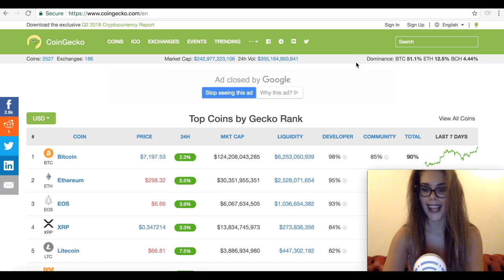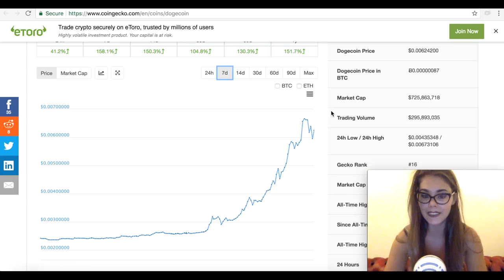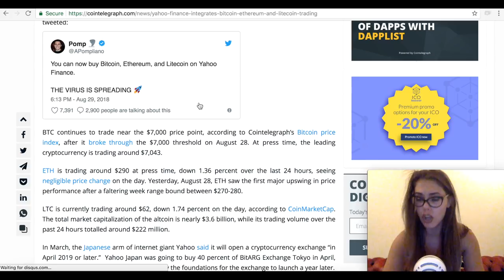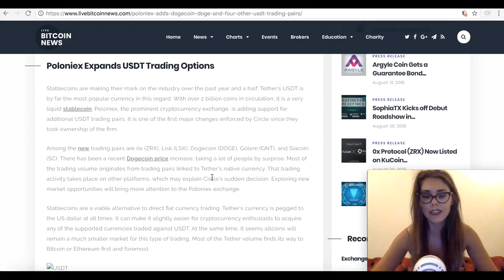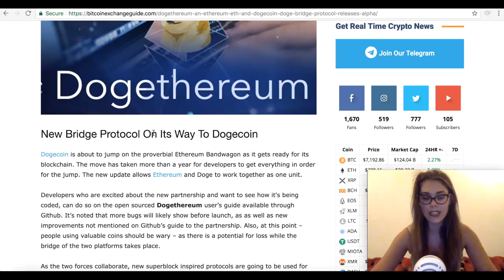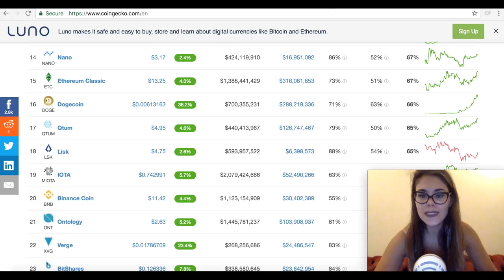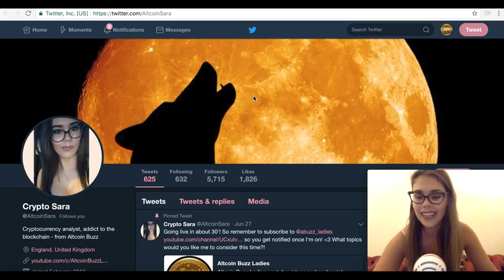Why Is DOGECOIN Pumping?! 3 MASSIVE News Could Bring DOGE To Top 10 Cryptos! Altcoin Update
Dogecoin DOGE IS the top gainer over the last week, with 40% surge just in the last 24hours! In this video, we go through the recent three massive events:

Dogecoin is now avaiable at Yahoo FINANCE!
Dogethereum, the Ethereum bridge;
DOGE being listed on Poloniex alongside 0x ZRX, Lisk lsk and few others!